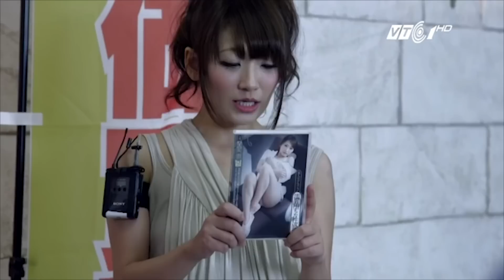‘Đi sâu’ vào góc khuất của JAV tại Nhật Bản | VTC1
VTC1 | Có thể nói ngành công nghiệp phim đen của Nhật Bản (JAV) là thành công nhất trên thế giới. Tuy nhiên, nó cũng là thế giới vô cùng tàn khốc và đáng sợ. Chúng ta cùng tìm hiểu!